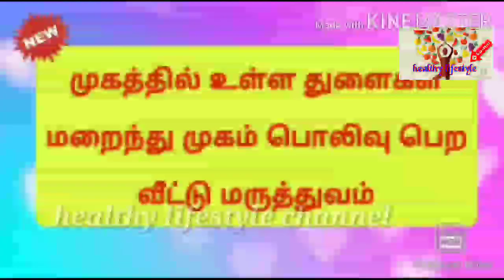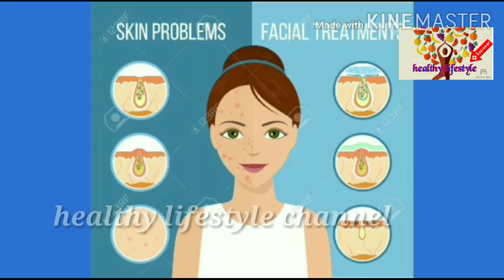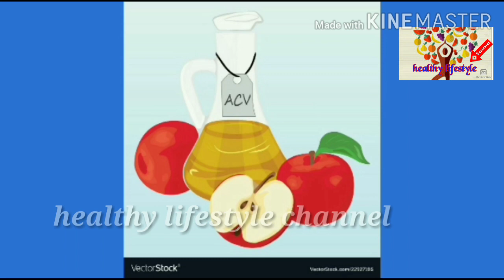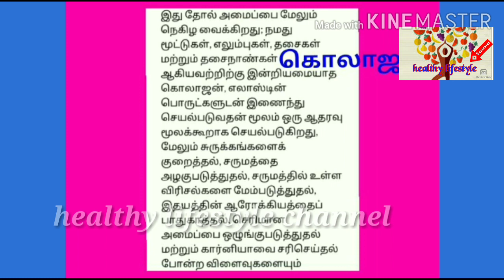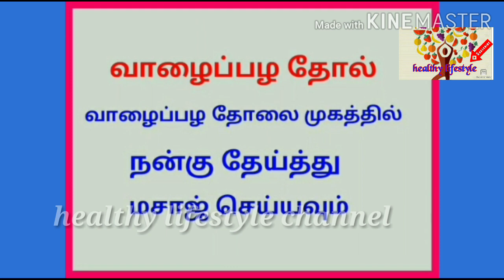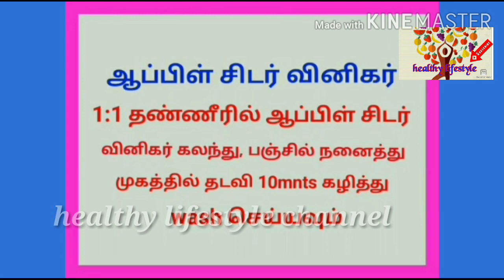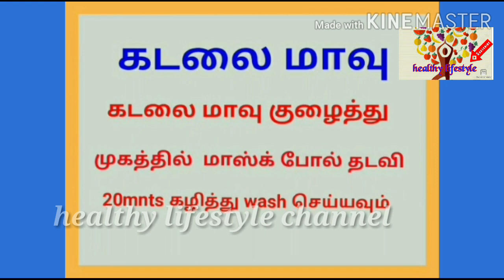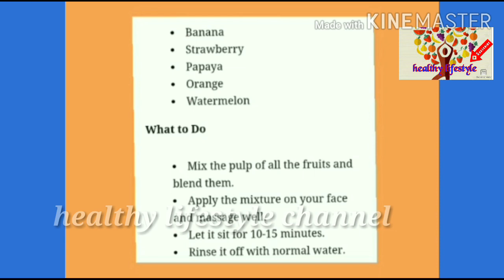முகம் பொலிவு பெற வீட்டு மருத்துவம் - Facial Pores Home Remedies#facialporeshomeremedies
முக சுருக்கம் மறைய முக பயிற்சிகள்..

வயதான தோற்றம் மறைந்து இளமை அழகு பெற வீட்டு மருத்துவ குறிப்புகள்..

ஆர்கான் ஆயில் என்ன செய்யும்?

தக்காளி ஐஸ்கட்டி எப்படி செய்வது?